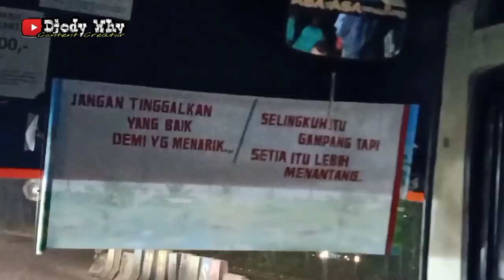Sang Penyelamat ❗ Di Kala Lainnya Gamau Ngangkut ❗| trip Marita M21 " Dewa Amoer "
PT Radja Marita Transport
Nopol : F 7935 WA
Nomor Lambung : M21
Julukan : Dewa Amoer
Body : Jetbus MD by Karoseri KAS
Engine / Chassis : Mitsubishi Canter FE84G BC136 PS
Trayek : Jakarta ( Kampung Rambutan ) - Pasar Rebo - Tol Jagorawi - Ciawi - Gadog - Megamendung - Cisarua - Puncak - Cipanas - Cianjur ( Jebrod )
Tarif : Rp 20.000 ( pasarrebo - citeureup )